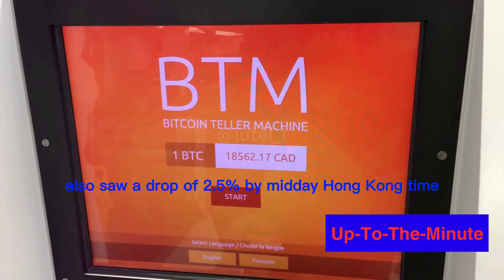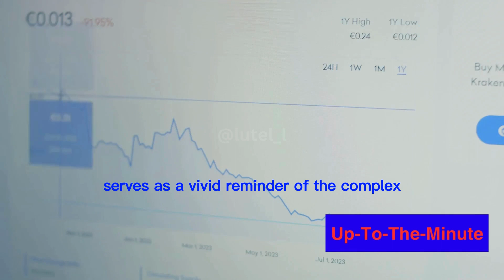Bitcoin Unmoved: China's Stimulus Plan Explained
In this highly informative video, we delve into the fascinating world of Bitcoin and analyze a recent event that left many people astonished! Join us as we unpack the incredible phenomenon where Bitcoin effortlessly withstood China's massive stimulus plan. Our dedicated team of experts provides a detailed analysis, shedding light on this groundbreaking event and what it means for the future of cryptocurrency.

Time Stamps:
00:00 China's Two Trillion RMB Stimulus Plan
01:06 Bitcoin's Independence